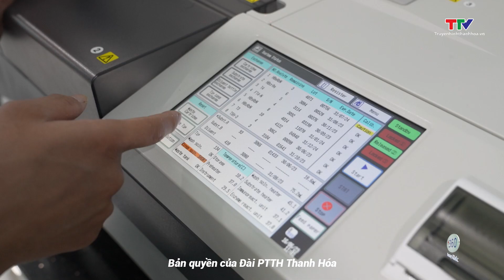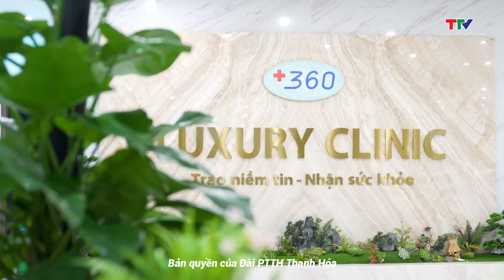Chung tay tầm soát ung thư vì sức khỏe cộng đồng: Số 3:''Tầm soát sớm ung thư Gan''